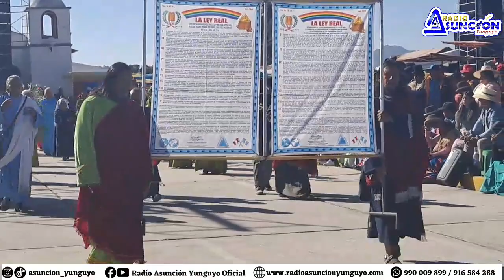PARTICIPACIÓN DE LOS ISRAELITAS| 32 ANIVERSARIO DEL CP VILLA SANTA ROSA | 28/08/2023